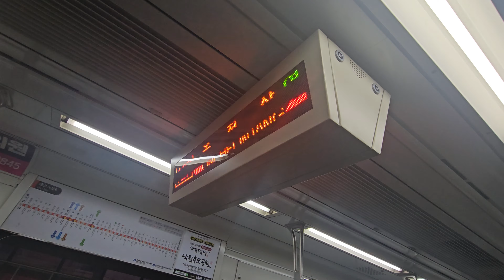지친 일상들을 뒤로하고 노을을 보며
17편성 입니다